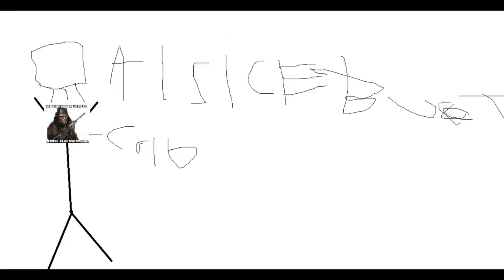Als because i can